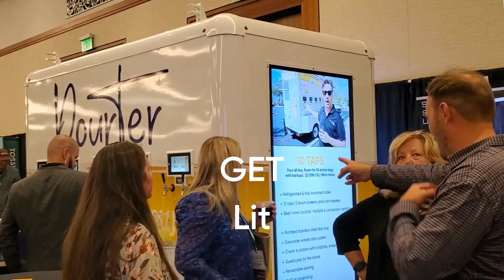Mobile Bars from Cartsyde.com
🎥 Experience Unprecedented Growth with @Cartsyde's Mobile Bars! 🍹 We're changing the way businesses operate with our unique concept that delivers extraordinarily high margins and low labor costs. 💰

Can you imagine making over 20k per day with just one person? It's not just a dream - it's a reality we're offering. 👀 Our method brings together the best of efficiency and quality, turning every event into a significant revenue source. 🎉

In a world where innovation drives success, why stay on the sidelines? Elevate your business expectations, think smart, and put yourself on the fast track to success. 🚀

Ready to ACCELERATE your business growth? Follow @Cartsyde today and be a part of this transformative shift in mobile bar services. A simple click can set you on the path to your next big accomplishment. 📲💥